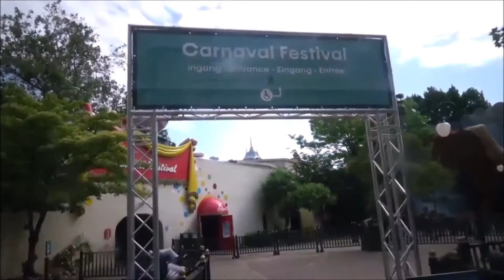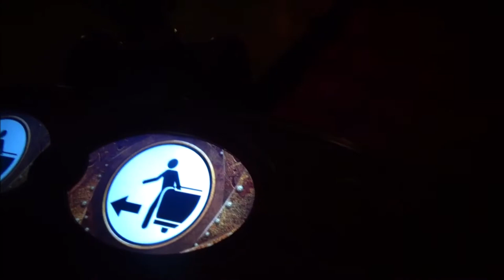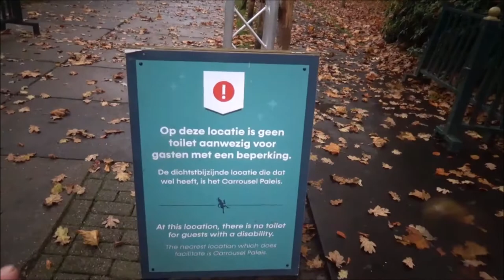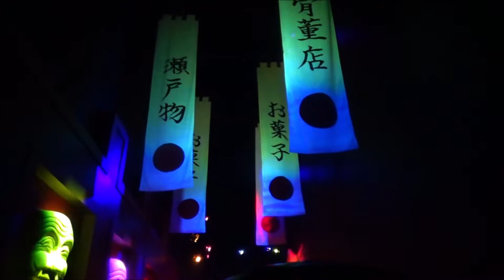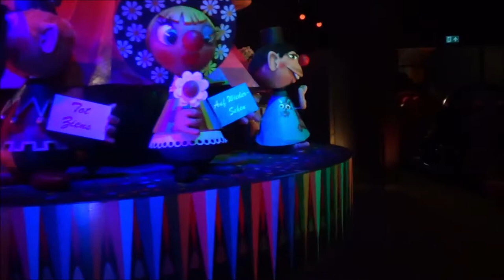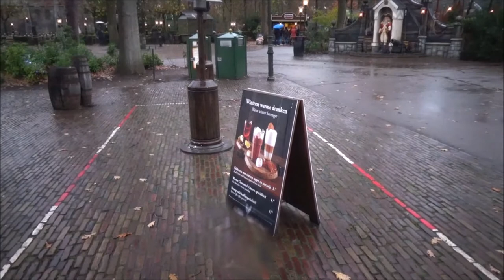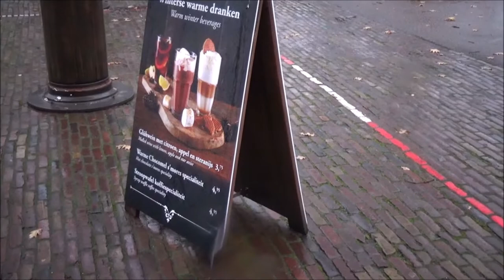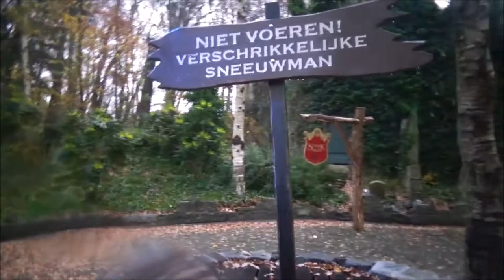VLOG #1015 WINTER EFTELING 2021! ZEIKNAT DOOR DE REGEN!! WARME WINTER WEIDE!! HOE VER IS SIROCCO ??